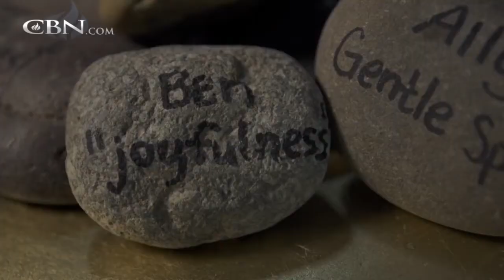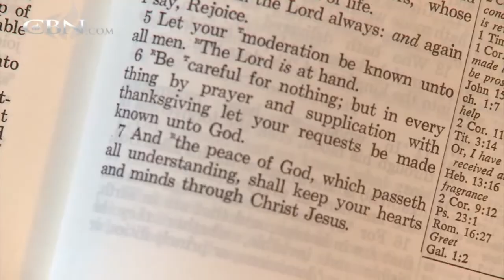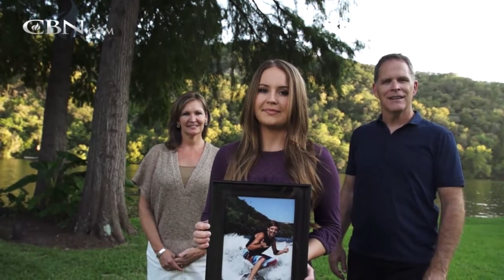Making an Impact from Beyond the Grave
Born with a deadly heart defect, Ben Breedlove was able to inspire millions at the end of his short life.